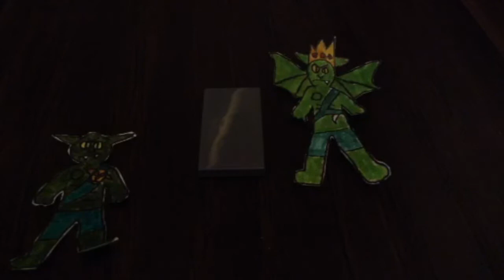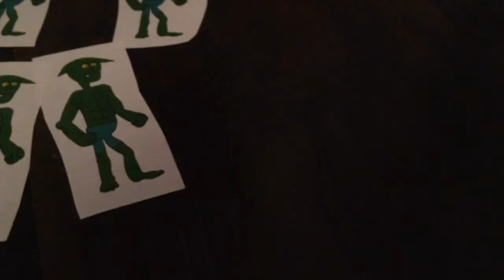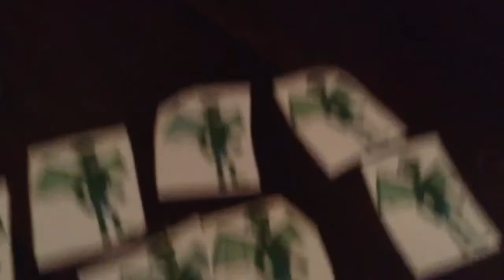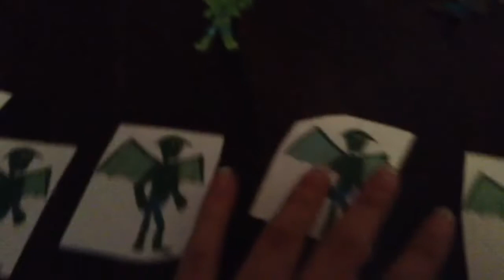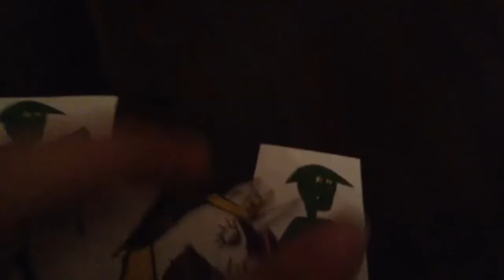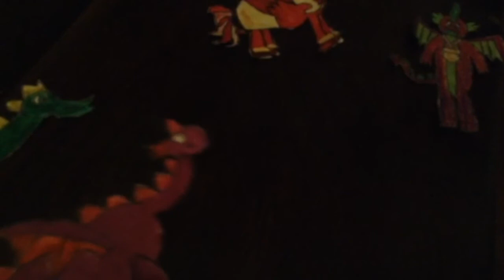MLPYT The Movie The Final Destination Of Friendship Part 4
Griffonstone/Just Strike On/The Attack Of Crystal Empire/Kirin Village